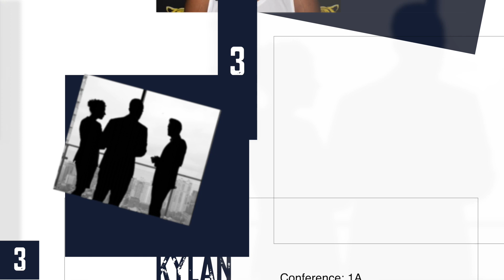Student Athletes 1A & 2A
We’re proud of the Arkansas high school students who are at the top of their classes and the top of their game! That’s why we’re celebrating these outstanding ARPBSSports Scholar Athletes in classes 1A and 2A.

Help us congratulate 1A Girls’ Madisyn Mayo of Clarendon High School, 1A Boys’ Kylan Baker of Brinkley High School, 2A Girls’ Lanie Cornelius of Melbourne School District and 2A Boys’ Chandler Cheek of England School District!